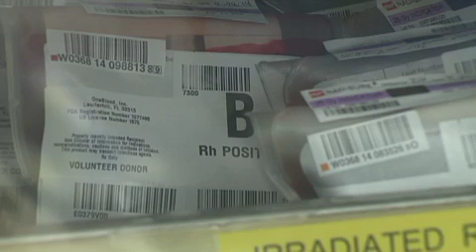Heart Surgery and Transfusions: Blood Conservation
Every two seconds in the United States, someone needs blood. One-fifth of the nation’s entire blood supply is used during heart surgery. Blood transfusions are not only costly, but they can pose risks for patients. Now, some hospitals in the U.S. are significantly reducing transfusion rates during heart surgery.